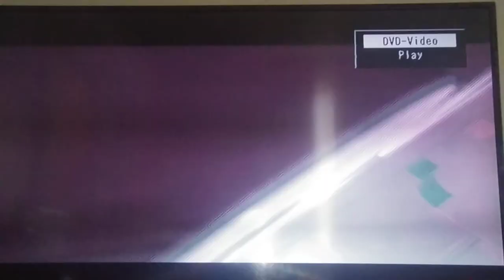Barney's Big Surprise Opening Logo's (1998-2000)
Barney's Big Surprise: Live on Stage (1998)
Barney's Big Surprise 2: Live in Concert (2000)